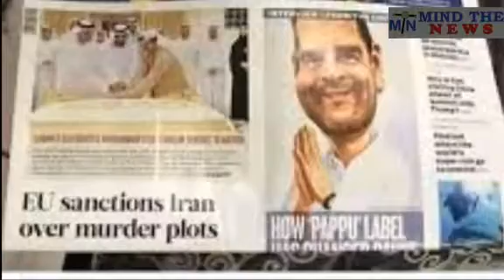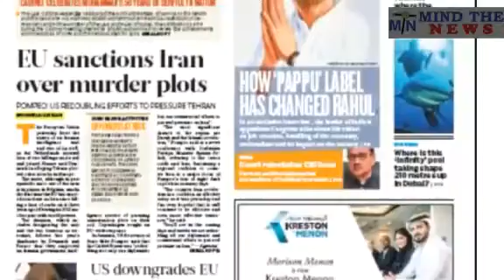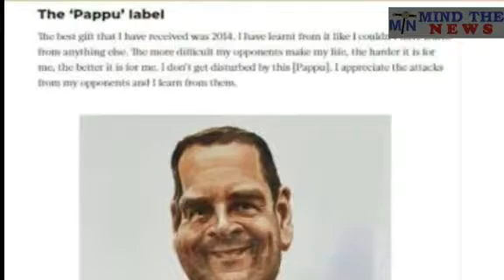Gulf News ने Rahul Gandhi को Pappu बोला? .. Viral Sach, Fact Check.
Mind The News is the fastest growing HindiNewsYouTubeChannel of India. We mostly cover Latest Viral & Trending News from Indian Politics like NarendraModi etc. We have already achieved milestone of 40+ Million views and still counting. We rank among top MostPopularYouTubeChannelsIndia (in Hindi News Category). RahulGandhiLatestNewsinHindi.